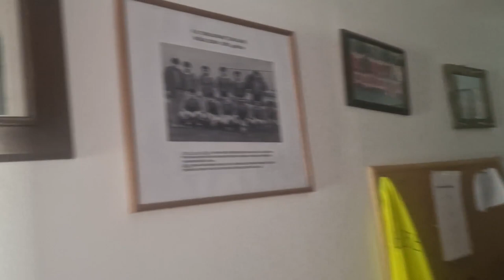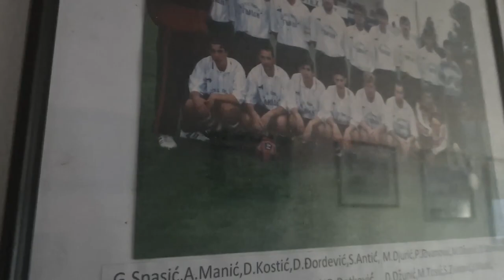Dejan Cvetkovič, Svlačionice na Stadionu ,,Grbavica,, u Gnjilanu; 12.5.2023